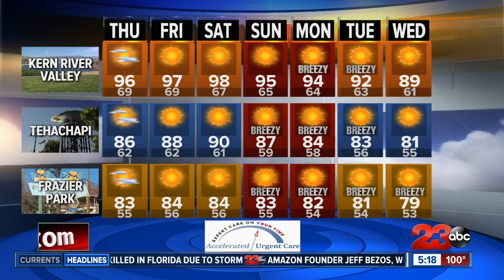Temperatures heat up this weekend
Bakersfield was in the triple digits today with bad air quality.